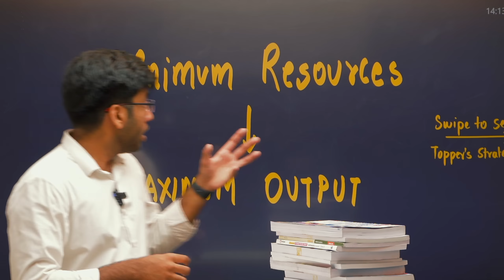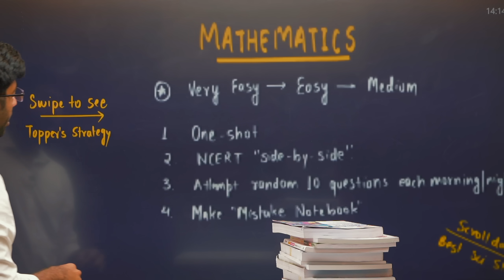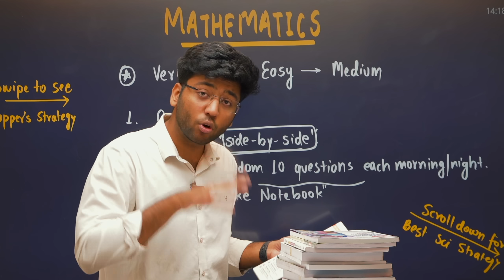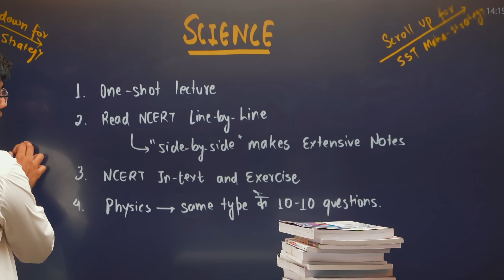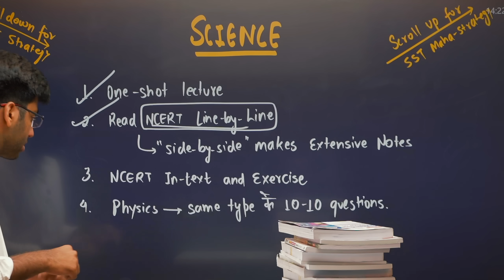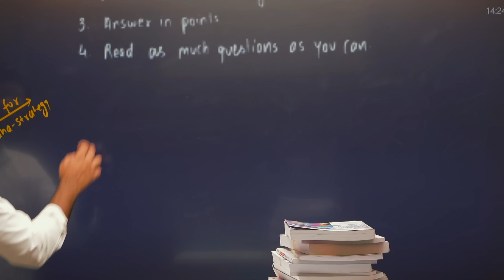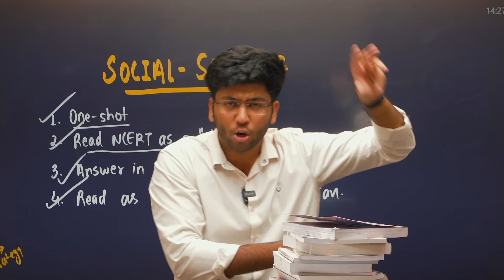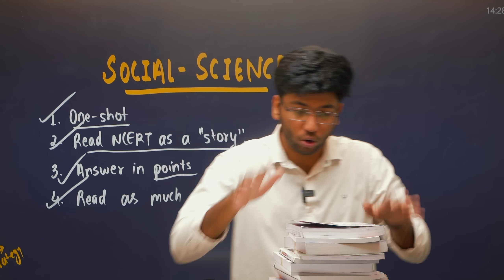A Fresh Start🔥 - How to Start Class 10th Preparation From Now !! | Strategy to Score 98% in Class 10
📚 Recommended Question Banks

👉 SOCIAL SCIENCE NOTES:
CIVICS:

Shobhit Nirwan